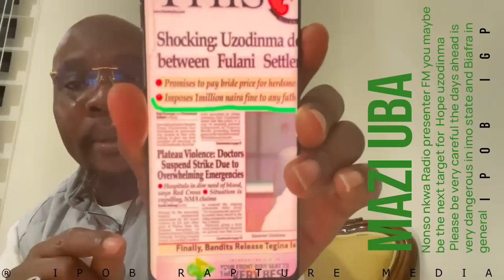WARNING! Nonso Nkwa Radio Presenter FM You Maybe Be The Next Target For Hope Uzodinma - Mazi UBA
WARNING! Nonso nkwa Radio presenter FM you maybe be the next target for  Hope uzodinma Please be very careful the days ahead is very dangerous in imo state and Biafra in general Free MAZI Nnamdi Kanu now - Mazi Onyemaechi UBA ( IPOB IGP)